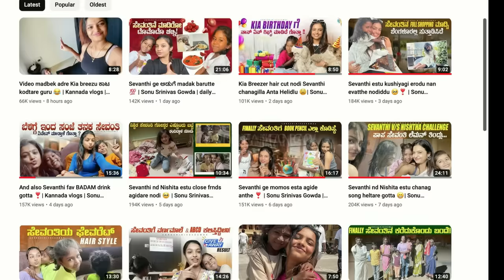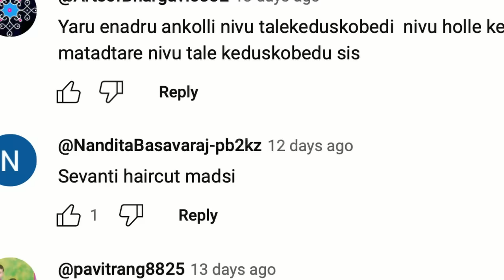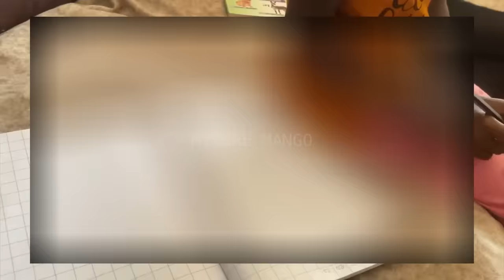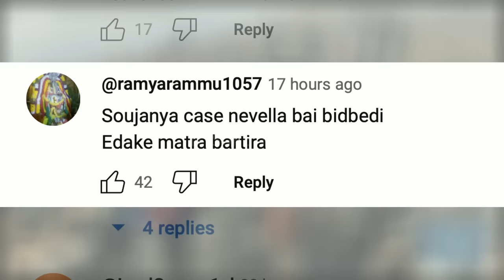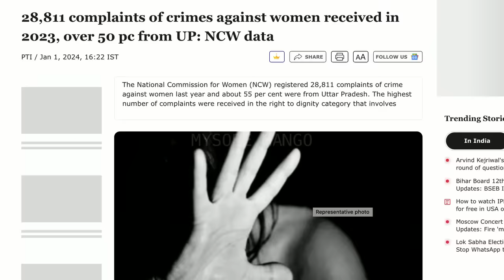ಮಗು ಅನ್ನೋದು ಆಟದ ವಸ್ತು ಅಲ್ಲ.!! MYSORE MANGO RAW | 2024 | Sonu gowda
Sonu gowda, Mysore Mango, Sonu gowda adoption case